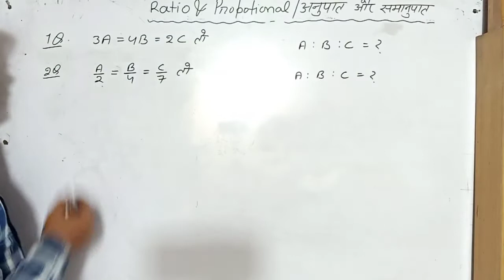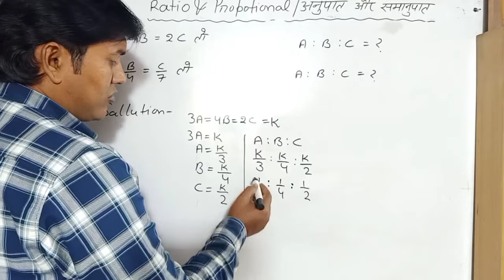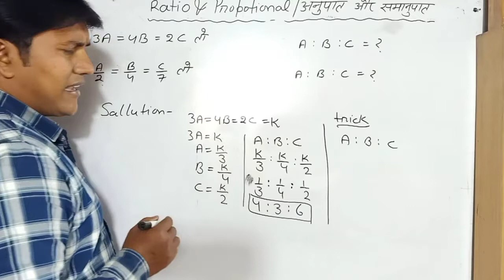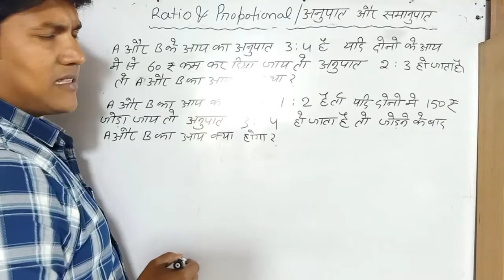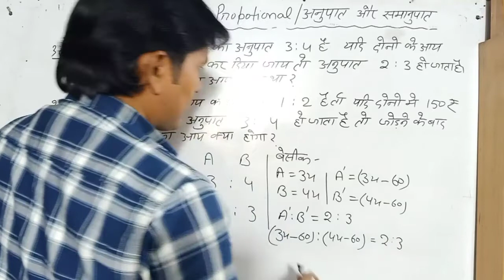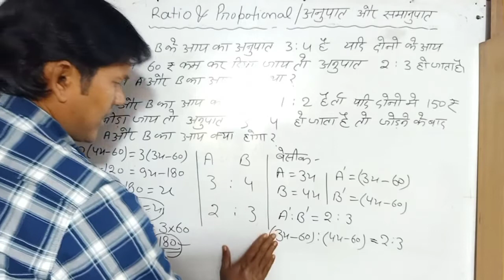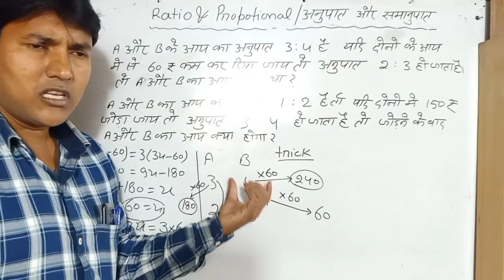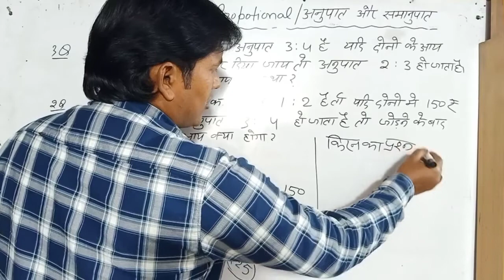ratio & propotional class 3